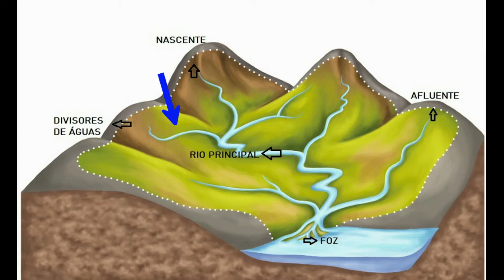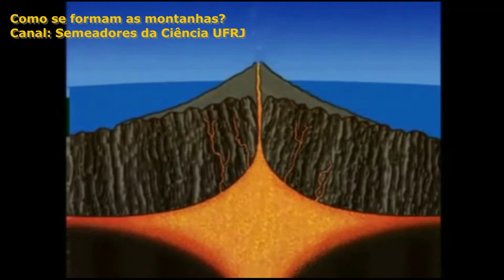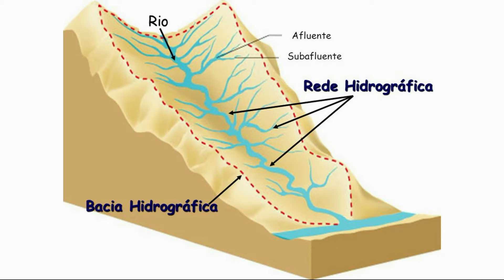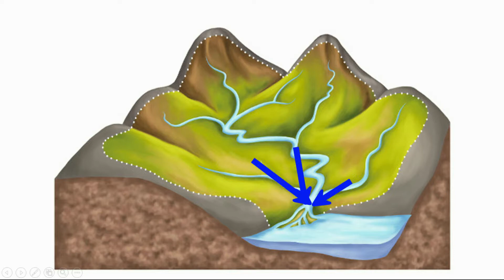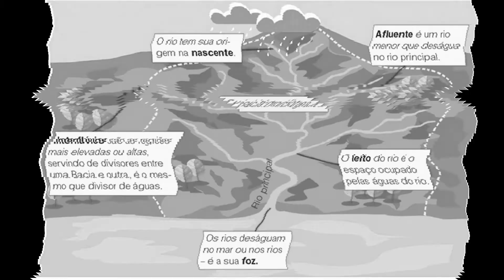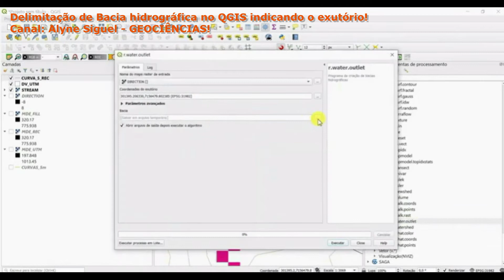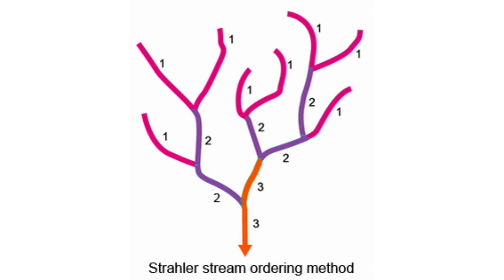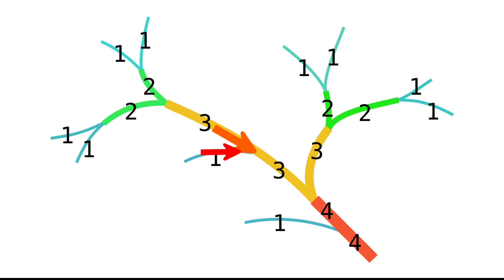BACIAS HIDROGRÁFICAS E CONFORMAÇÃO DE RIOS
Nessa aula veremos o que são as bacias hidrográficas, como elas se formam, como delimitamos e os principais elementos que as compõem. Aproveitando o embalo também iniciamos nossos estudos sobre os rios: como se formam nas bacias, ordem de Strahler, dominialidade, perenidade e tipos de várzea.
Esses conteúdos são voltados principalmente para técnicos em meio ambiente e áreas correlatas.
Bora lá!